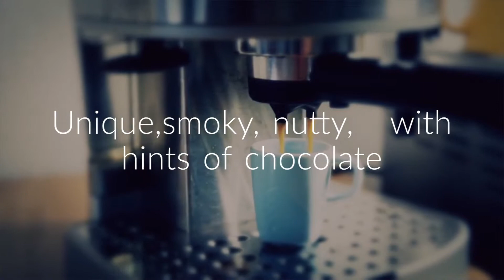coffee liberica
What is  coffee liberica?